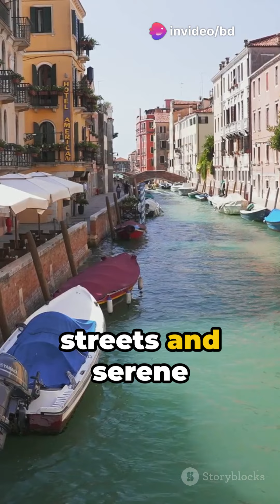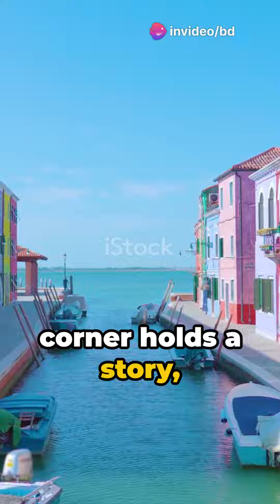Venice Unveiled - A City of Wonders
Discover the hidden gems and timeless beauty of Venice in "Venice Unveiled." This video takes you beyond the iconic canals and gondolas to explore the rich history, vibrant culture, and architectural marvels of the city. Join us as we delve into the lesser-known treasures, uncovering stories of art, tradition, and local life that make Venice a truly enchanting destination.